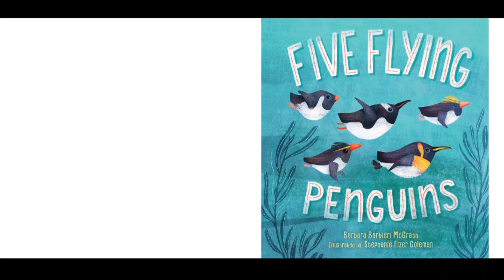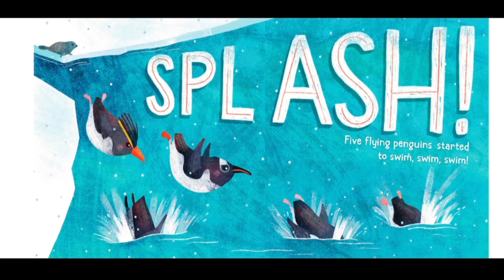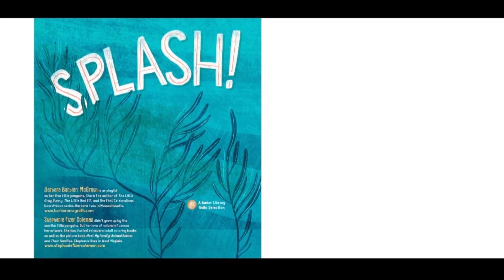Five Flying Penguins Read Aloud by Ms. Yes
Ms. Yes reads Five Flying Penguins written by Barbara Barbieri McGrath and illustrated by Stephanie Fizer Coleman

“Five little penguins are content in the cold--until they spot a menacing mammal With a rhyming narrative that counts to five, adorable penguins are soaring--or flying--through the sea, trying to elude a lurking creature. But as young readers of this charming tale will discover, a friendly seal is only looking to play a game of tag.” - thriftbooks